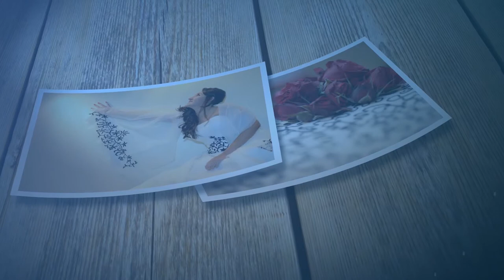Photo Slide in the water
Photo Slide Animating. Professional Photographer Services